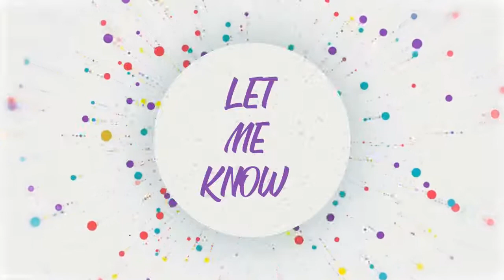Woman Thinks Dog Has A Lot Of Bites Until Closer Examination Has Her Dialing Police